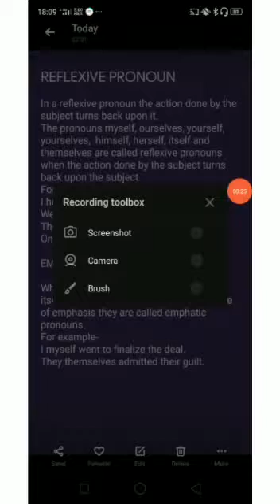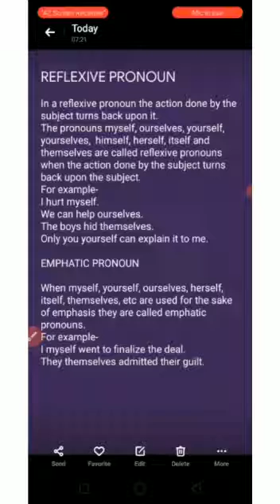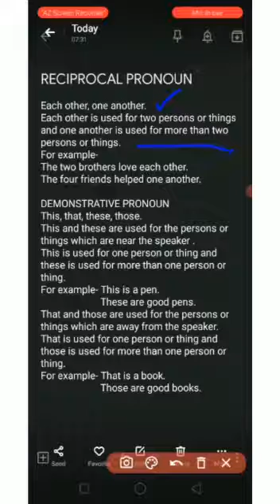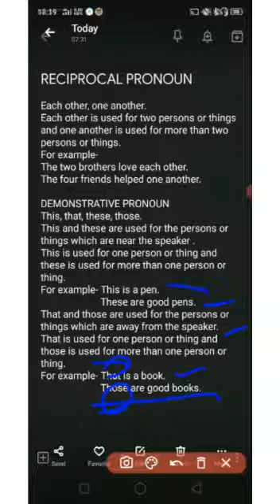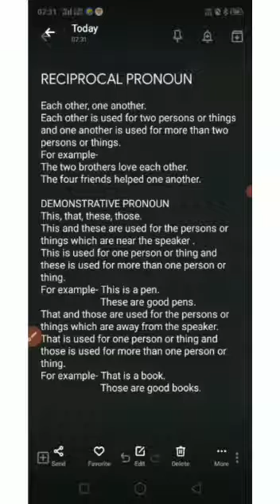// KINDS OF PRONOUN//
KINDS OF PRONOUNS

REFLEXIVE PRONOUN
EMPHATIC PRONOUN
RECIPROCAL PRONOUN
DEMONSTRATIVE PRONOUN